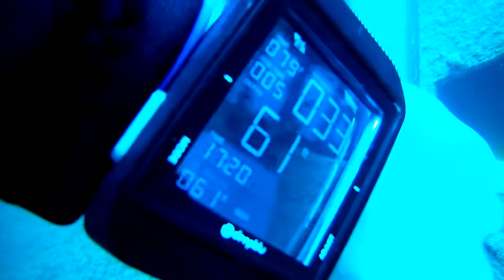29 Dive Million Dollar Point with Aore Sports Vanuatu Dive #4 Sept 1 2019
29 Dive Million Dollar Point with Aore Sports Vanuatu Dive #4 Sept 1 2019

I absolutely loved diving with Aore Adventure Sports! I highly recommend them. All four of my dives were fantastic and we stayed in their two bedroom villa. Paul and Lyndel took amazing care of us.
AnswerTheCall with DEEP WRECK DIVING in Vanuatu!

Filmed by Lisa Niver with a LGV40ThinQ and LGG8

Safe Travels!
Lisa Niver
We Said Go Travel LLC
October 2019

Last To Know (Instrumental Version) by Martin Hall